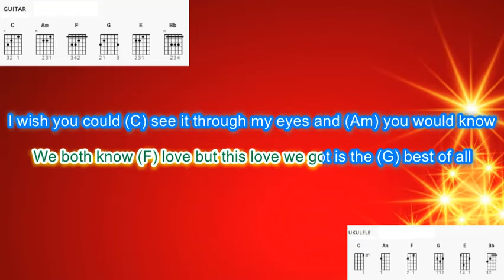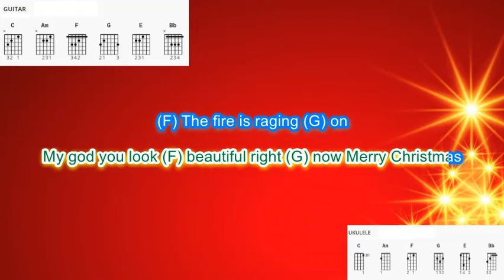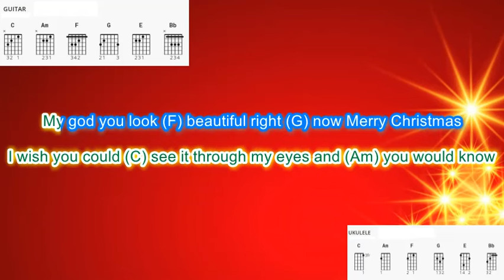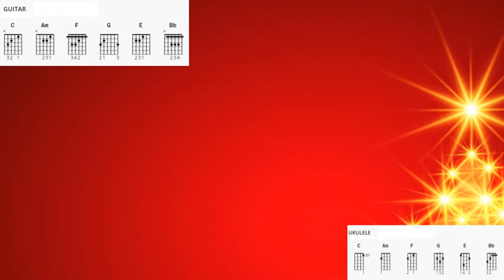Merry Christmas by Ed Sheeran and Elton John play along with scrolling guitar chords and lyrics